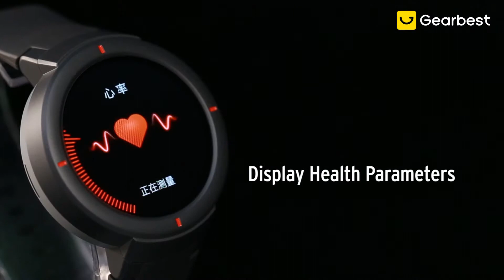AMAZFIT Verge Sports Smart Watch - Chinese Version - Gearbest.com